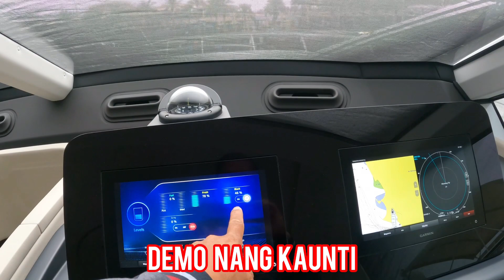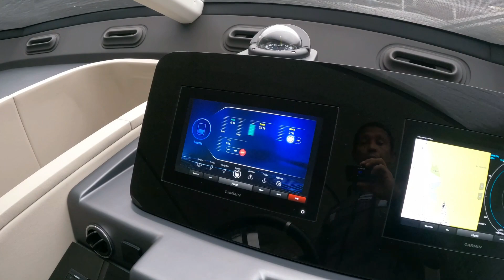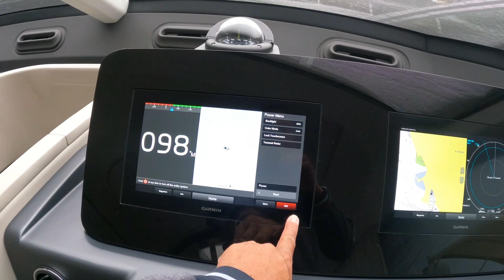FOGGY MORNING AND DEMO KONTE